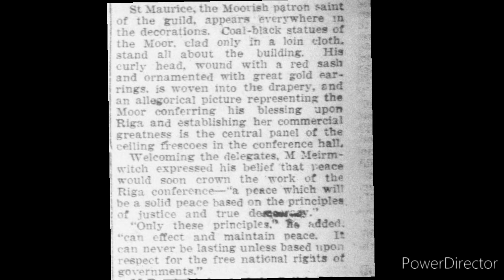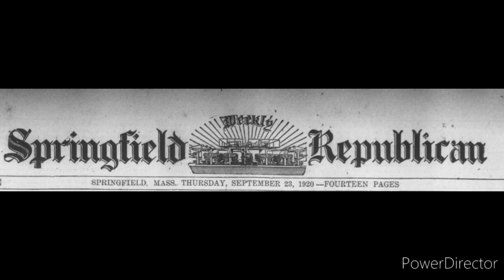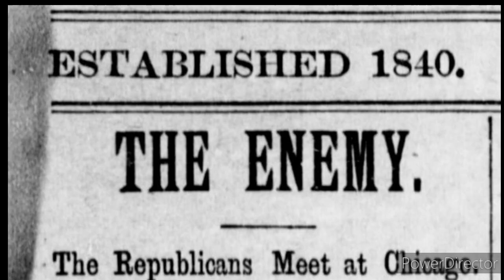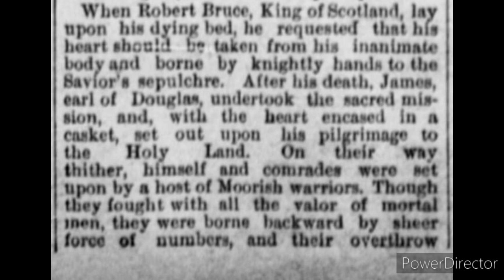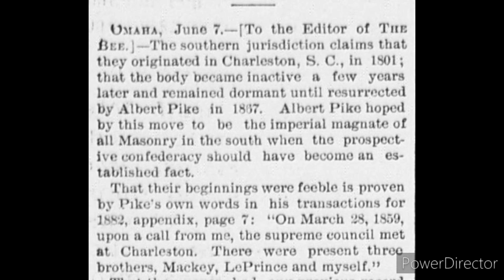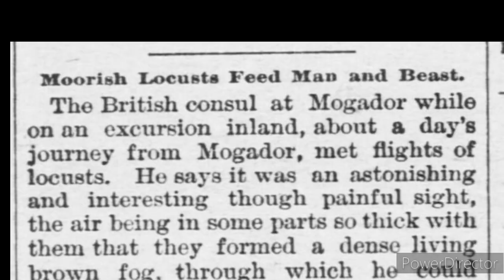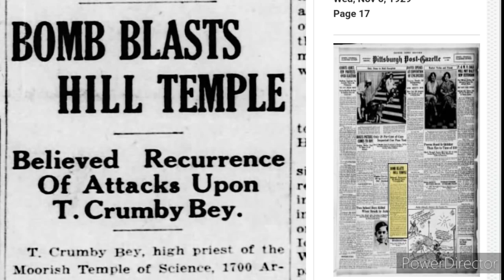St. Maurice Fresco Symbology-President Harrison Moorish Relations-"Leprosy Of Asiatic Paganism"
STUDY STUDY STUDY

Content Heading
1. St. Maurice Fresco Symbology-Riga Peace Conference 1929

2. President Harrison U.S President Recalls Consul After Moorish Governments Demands 1888

3. Chairman Jones Chicago Statements About Scottish Fight With Moorish Warriors.Protection From "Leprosy Of Asiatic Paganism"

4. Crumby Bey Teaching National and International Law "World Peace" Two Months Later There Is A Bombing.

5. Moorish Locust and Jealous Poisoning And Disappearance

6. "Figure Out You Forgot" By Moslem Son Ft. Cush Dey

The Amexem Almanac Booklets
7 Notes Each Please Leave Email In Message
1. The Medicinal Herbs In Use Amongst The Moors 1876 Pdf
2. Sheik Ali And His Student Mohammed Pdf
3. Little Green Star Children's Adventure Pdf